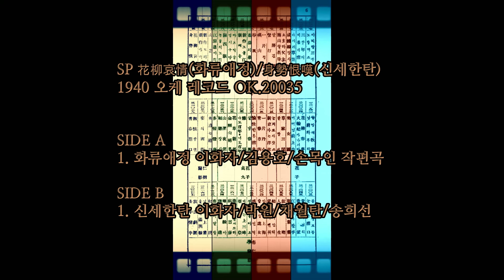화류애정 1940 이화자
嚴冬雪寒風 때리는 겨울밤에
분세수 丹粧하고 기다리건만
아이고나 야속트라
정든임 마음이란 이다지 無情소

부는바람에 대문이 울적마다
치마폭 걷어차고 창문을 여나
아이고나 虛無트라
당신이 주신정이 고다지 야속해

화류장안에 새옷을 꺼내입고
새벽달 다시돌아 긴밤을 새나
아이고나 薄情트라
남정네 마음이란 이다지 薄情소